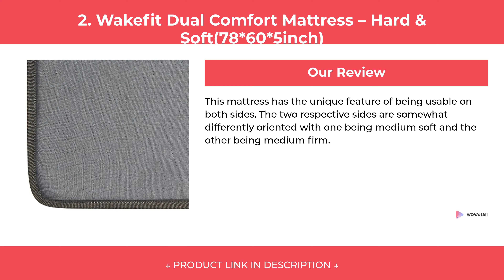Best Wake Fit Mattress in India 2020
We have put up more than 68 hours of research in finding the Best Wake Fit Mattress in India 2020. We have checked various reviews & requirements and based on that we have finalized this list of Wake Fit Mattress. We have also noted Price, Durability, Quality, and many more factors before choosing any specific model of Wake Fit Mattress.

1. Wake Fit Orthopaedic Memory Foam Mattress(72 * 72 * 6inch)

2. Wakefit Dual Comfort Mattress – Hard & Soft(78*60*5inch)

3. Wake-Fit Water Proof Terry Cotton Mattress Protector